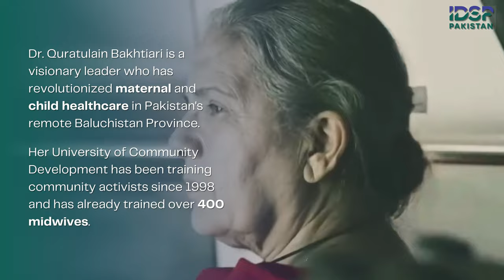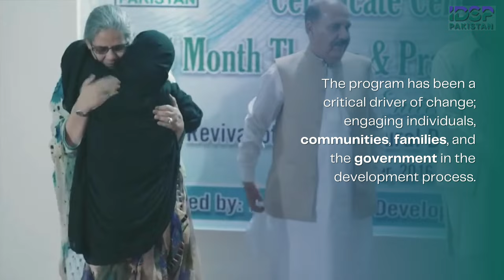IDSP Midwifery Leadership in Community Development program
Community Midwives (CMWs) are the backbone of the healthcare system, especially in remote and far-flung areas of Baluchistan where medical help is not readily available in cases of antenatal, delivery or postnatal emergencies. This critical need and challenge make CMWs a valuable resource. However, CMWs can only be efficient if they have the necessary professional skills and knowledge required to be effective.

The idea behind the Midwifery Leadership in Community Development program of IDSP is to empower CMWs and enhance their professional and leadership skills in community healthcare.